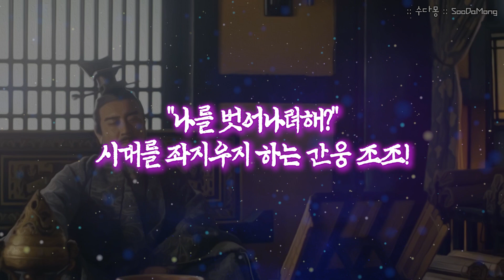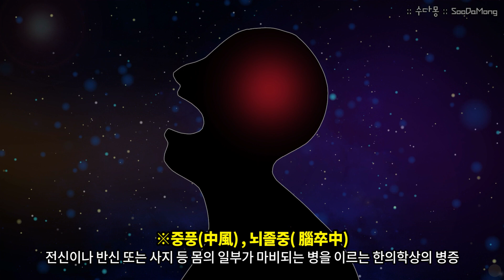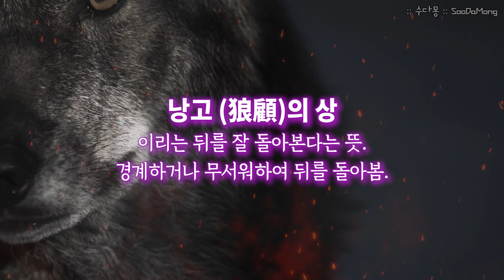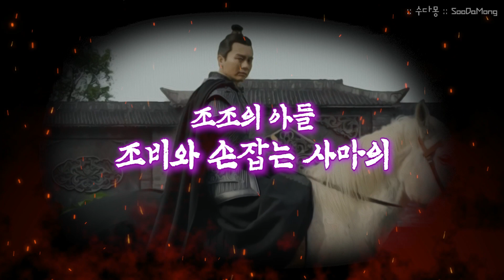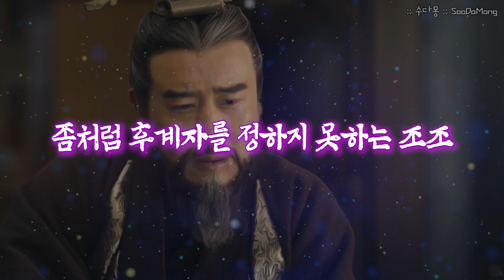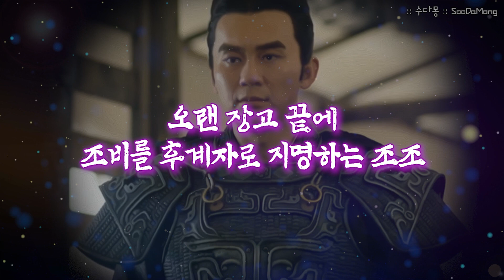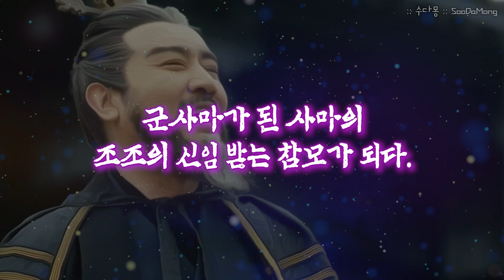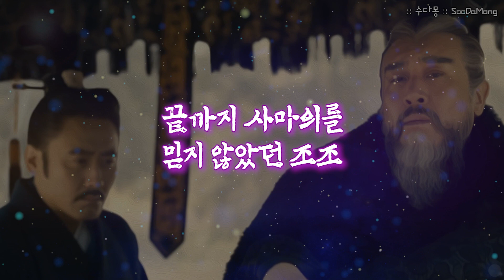사마의 2부 : 낭고의 상을 가진 저놈을 어떻게 믿어? 독이든 성배를 쥐게된 조조의 고뇌 (삼국지, 조조, 중국역사, 수다몽더귀즐스토리)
집안을 이끌어주던 형 사마랑의 사망 후,
그 전에도 이름을 알리고 있었지만
더 많이 사람들의 입에 오르내리게 되는 사마의.

사람보는 눈이 탁월했던 조조의 눈에
사마의가 띄지 않을리가 없었겠죠?

하지만 조조를 피해다니기만 하던 사마의
우여곡절 끝에 결국 그의 사람이 되지만...

재능은 높이 사지만 생긴게 마음에 안들어서
저놈을 믿을 수 없다며
죽을때까지 사마의를 믿지 않았던 조조

얼굴이 잘나고 못나고가 아니라
관상에서 배신의 기류를 읽었다고 하는데...

주군을 배신할 관상이라는 낭고의 상

이를 가지고 있는 것이 사마의?!

그런데도 불구하고
왜 조조는 사마의를 옆에 두고 있었을까요?

그렇게 배신할 것 같으면
죽여서 후환을 없에는 것이 좋았을텐데
결국 그러지 못한 조조.

독이든 성배같은 사마의를
품을 수 밖에 없었던 조조의 상황과
독보다 더 보배같은 능력이 있었던
사마의에 대한 이야기

※참고 미디어 :
**중국드라마**
- 사마의 : 미완의 책사
- 사마의2 :  최후의 승자